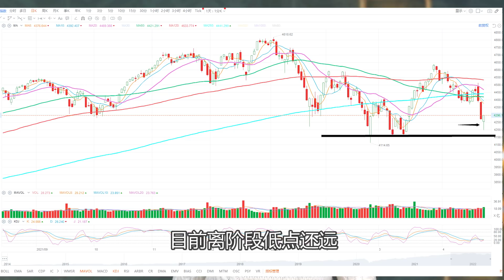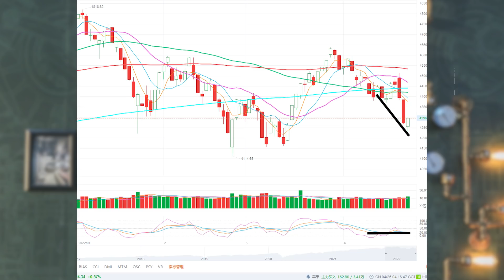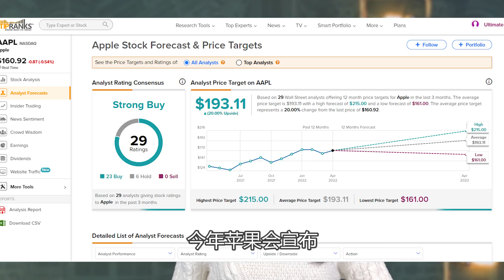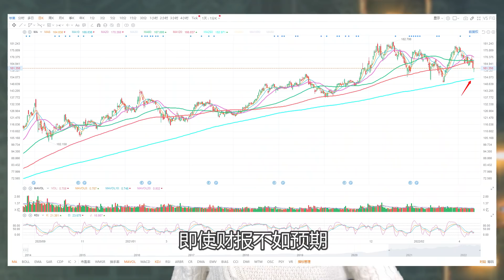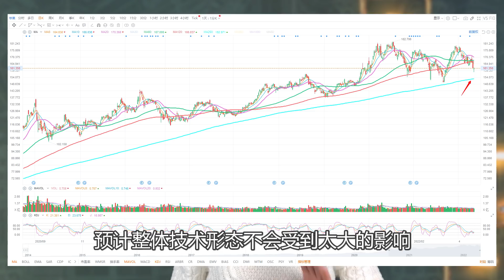美股分析赚钱：大盘见底了吗？本周会有拯救大盘的白马王子吗？推特后续预测。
什么，你还没点？

■■■■富途证券■■■■
【美国】富途证券 - moomoo 美国端额外优惠链接是：